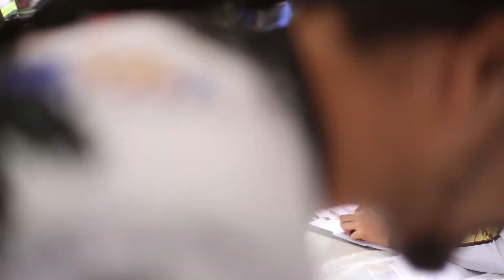VALLARTAZO 2019 PARTE 1 CURRICAN OUTDOORS